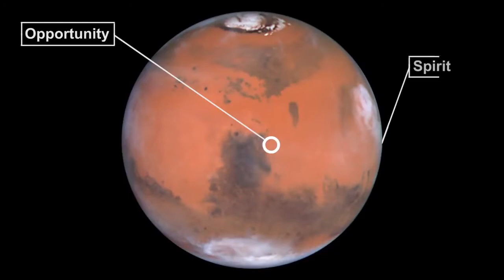NASA Mars Rovers | 5 Misi Robot Penjelajah Milik NASA di Planet MARS Yang Sukses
Hai teman-teman,

Mars Rovers adalah kenderaan penjelajah yang mampu berjalan di permukaan planet Mars karena platform ini dilengkapi dengan ban atau roda, berbeda dengan sejumlah wahana platform ilmiah Statis lain yang juga berhasil didaratkan oleh NASA di permukaan planet Mars namun hanya diam ditempat pendaratan sambil mengamati lingkungan Mars di sekitar titik pendaratannya.

Dalam sejarahnya misi NASA mendaratkan kenderaan penjelajah untuk meneliti planet merah itu hingga kini seluruhnya berhasil dan sukses. Setidaknya NASA sudah mendaratkan 5 kenderaan penjelajah yang sukses landing di planet Mars, terkini sebagaimana yang kita tahu adalah Perseverance yang mendarat mulus di kawah Jazero planet merah pada 18 Februari 2021 lalu.

Dari 5 rangkaian misi NASA Mars rovers ini, sebagian telah mengakhiri misinya dan sebagian lagi masih aktif beroperasi menjalankan misi ilmiahnya mengirimkan berbagai informasi tentang planet Mars untuk kepentingan ilmiah geologis, peristiwa cosmic dan penelitian mengenai kemungkinan adanya kehidupan di planet Mars.

MyShare Olala

COPYRIGHT / LICENSING...?